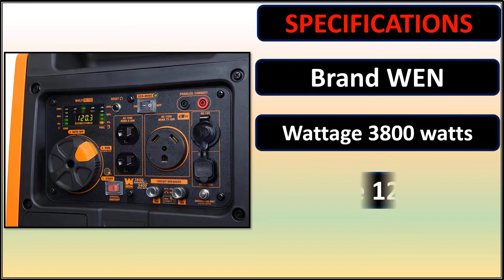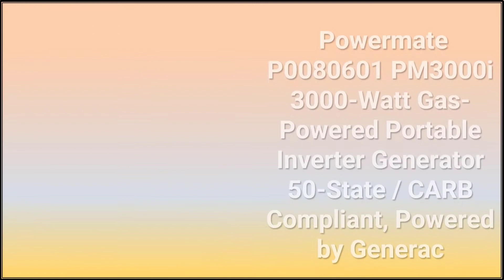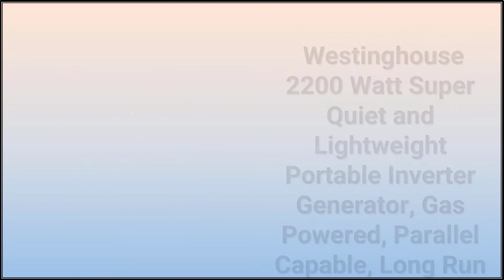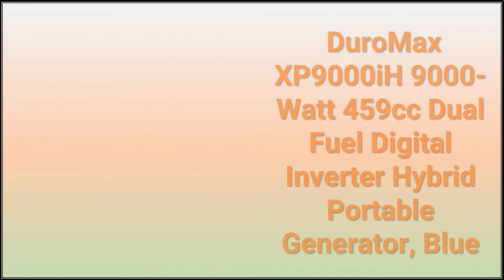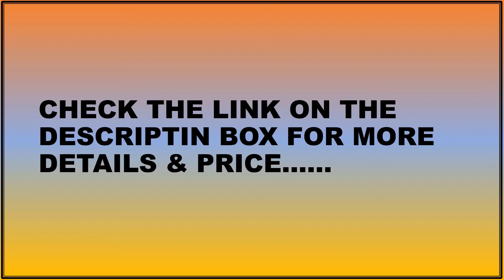Best Inverter Generators | Top 5 Best Inverter Generator Review 2022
All Brand Best Inverter Generators Review

5.56380i Super Quiet 3800-Watt RV-Ready Portable Inverter Generator

4.Equipment 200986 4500-Watt Portable Inverter Generator

3.P0080601 PM3000i 3000-Watt Gas-Powered Portable Inverter Generator 50-State / CARB Compliant, Powered by Generac

2.2200 Watt Super Quiet and Lightweight Portable Inverter Generator, Gas Powered, Parallel Capable

1.XP9000iH 9000-Watt 459cc Dual Fuel Digital Inverter Hybrid Portable Generator